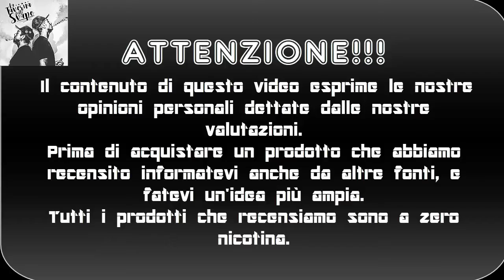Liquido sigaretta elettronica Positano